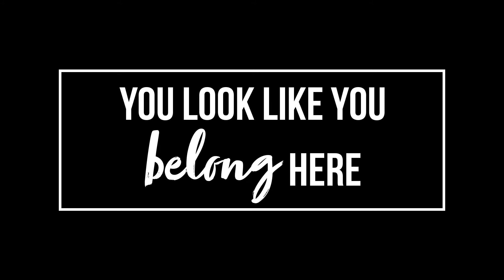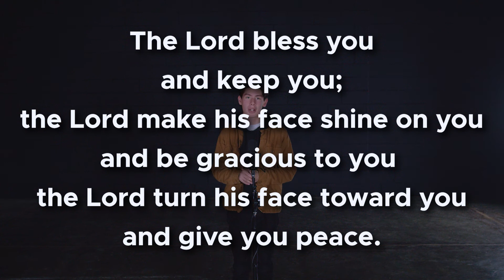Swipe Right: Offense Is A Trap - Church Online - October 3rd, 2021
Missing our live service? Join us for Church Online every Sunday @ 10am.

New Believer?
New Guest? We'll send you free coffee

If you want text and email updates to stay informed and connected, text "CCNampa" to 970-00. You can give in the Church Center app or through our website.